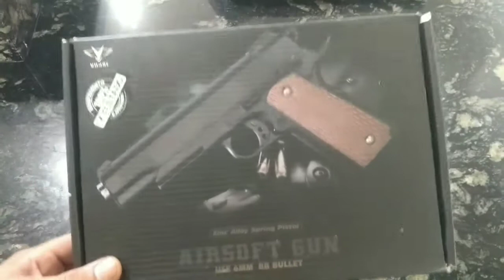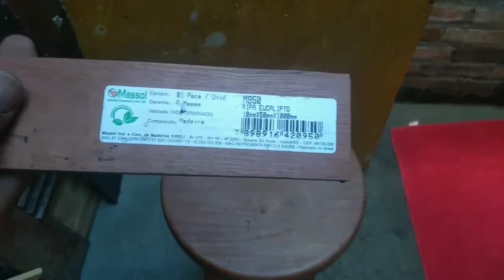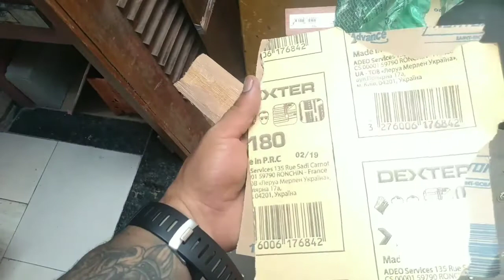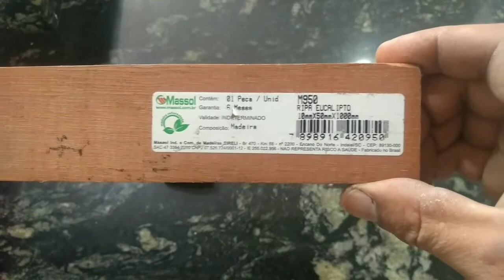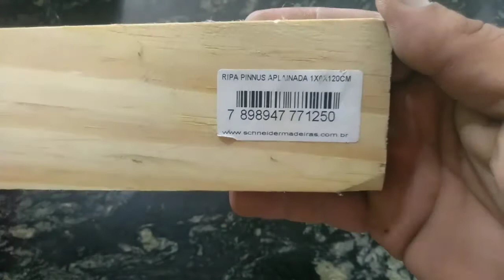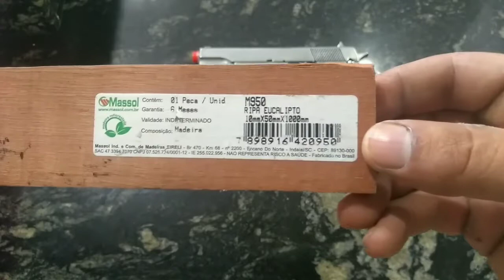COMO FAZER UM CABO PARA SUA AIRSOFT [ATUALIZADO]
1º - RETIRE AS TALAS ORIGINAIS DAS PISTOLAS COM UMA CHAVE PHILIPS
2º - COLOQUE AS TALAS ENCIMA DA MADEIRA E FAÇA O CONTORNO
3º - CORTE NO FORMATO DESENHADO
4º - FURE A PEÇA E DE O ACABAMENTO COM AS LIXAS E COLOQUE DE VOLTA NA PISTOLA

Neste vídeo eu mostro 3 cabos diferentes para sua pistola de AIRSOFT 1911.
As madeiras usadas foram: madeira de caixote de feira e pinho.
Usei um canivete da marca LUATEK, que é muito bom para fazer entalhes.
Mostro técnicas de BUSHCRAFT E ENTALHE.
Para dar o acabamento foram usadas lixas comuns e lixa d'água.